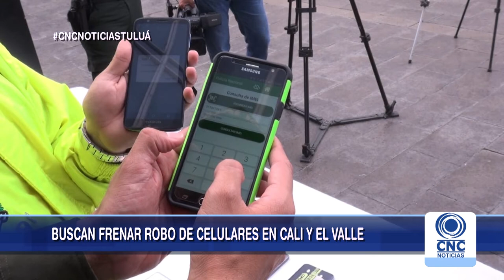Noticias judiciales en panorama regional.